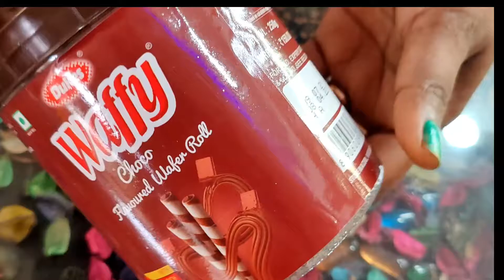Chocolate fudge || Neelam Sanjana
Dark chocolate
Waffers